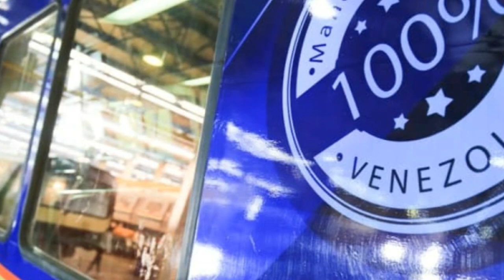"Cᴜʀɪᴏsɪᴅᴀᴅᴇs sᴏʙʀᴇ ᴇʟ ᴍᴇᴛʀᴏ ᴅᴇ ᴄᴀʀᴀᴄᴀs'' Parte 2)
Feliz semana, acá les traje unas cuantas curiosidades, sobre nuestro sistema del metro de caracas...